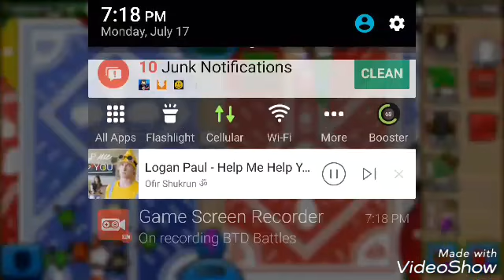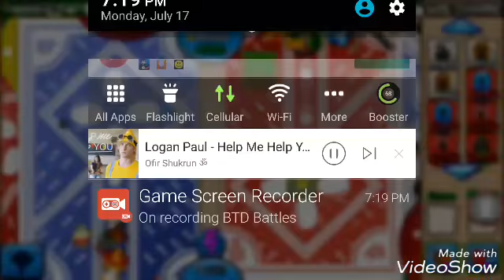balloon TD Battles video